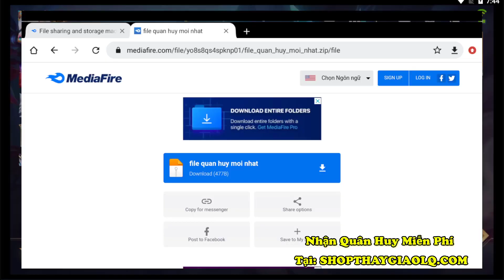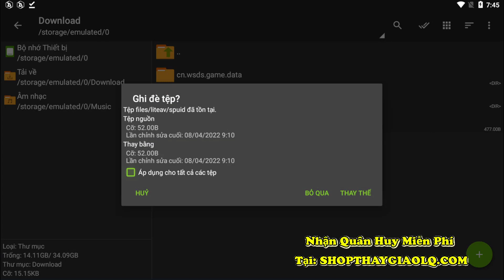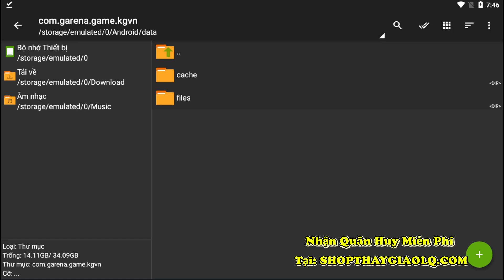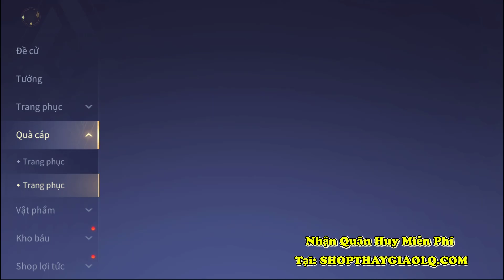Liên Quân | Cách Nhận 40.000 Quân Huy Miễn Phí Từ File Mới Nhất 2022- Thành Công 100%- Nhanh Tay Nào